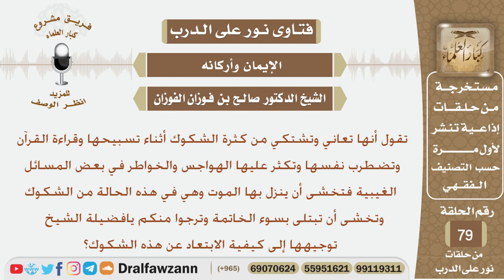امرأة تعاني من كثرة الشكوك والهواجس والخواطر في بعض المسائل الغيبية فماذا تنصحونها؟ الشيخ الفوزان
نص السؤال:
تقول أنها تعاني وتشتكي من كثرة الشكوك أثناء تسبيحها وقراءة القرآن وتضطرب نفسها وتكثر عليها الهواجس والخواطر في بعض المسائل الغيبية فتخشى أن ينزل بها الموت وهي في هذه الحالة من الشكوك وتخشى أن تبتلى بسوء الخاتمة وترجوا منكم يافضيلة الشيخ توجيهها إلى كيفية الابتعاد عن هذه الشكوك؟

السيرة الذاتية :
للاشتراك في قناة الشيخ صالح الفوزان

رئيس الفريق
لمشروع كبار العلماء